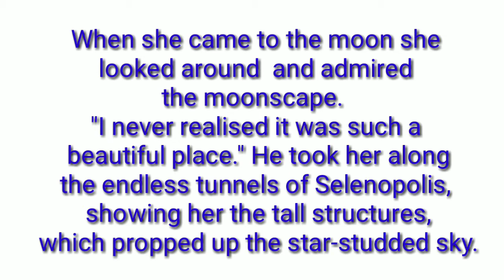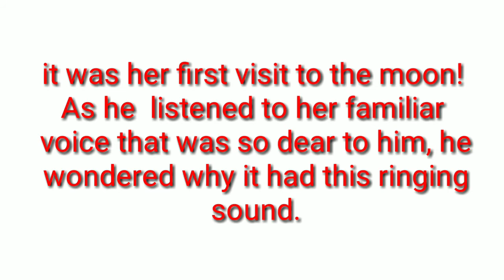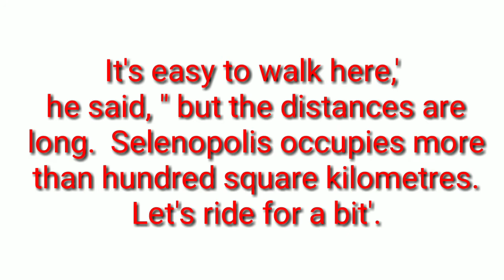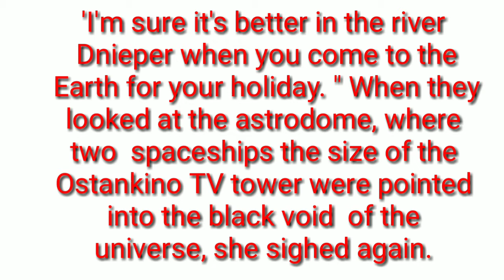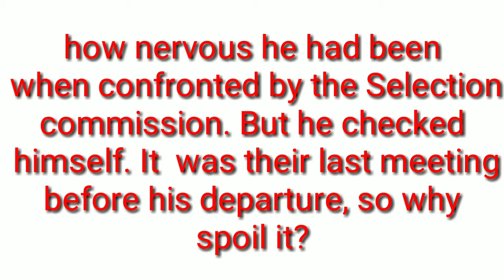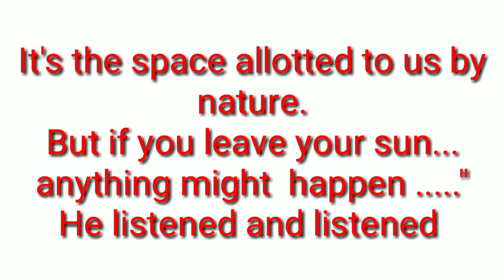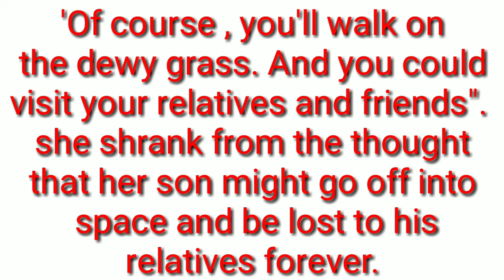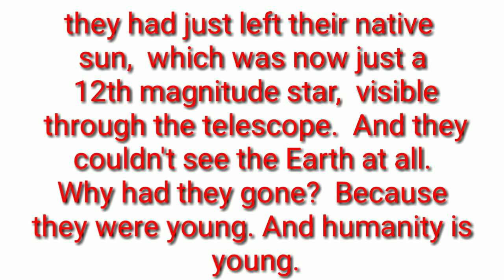Mother's voice, guided reading, class 9, unit 6, audio with script